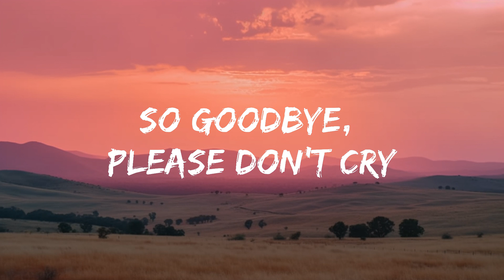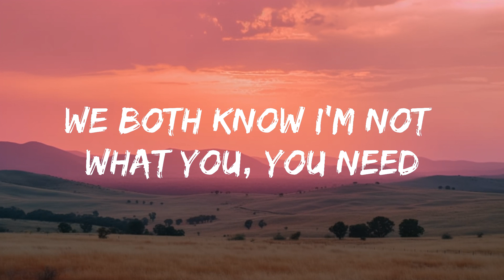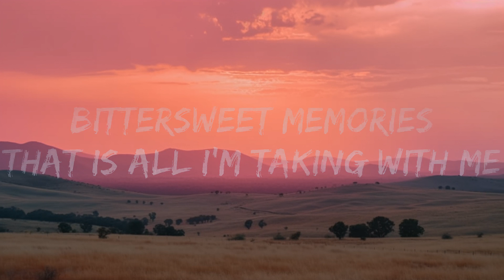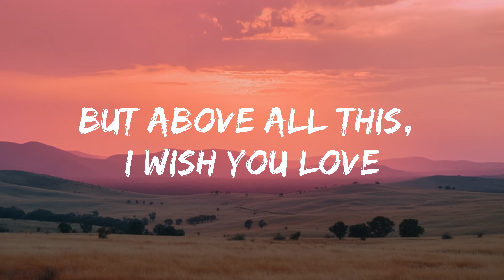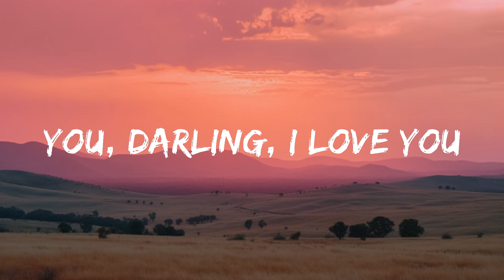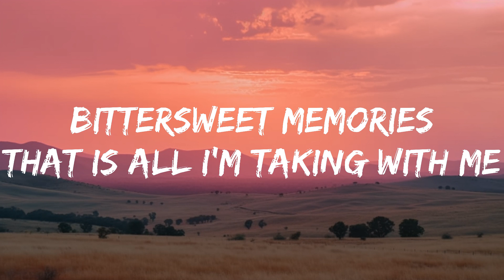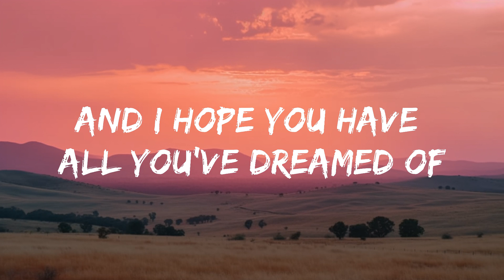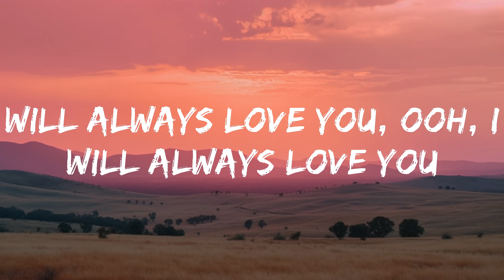Whitney Houston - I Will Always Love You (Lyrics) | 25min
​🎧 Whitney Houston - I Will Always Love You (Lyrics)

🎤 Lyrics: Whitney Houston - I Will Always Love You

[Verse 2]
Bittersweet memories
That is all I'm taking with me
So good-bye

[Saxophone Solo]

[Verse 3]
And I'm wishing you joy and happiness

[Outro]
Darling, I love you
I'll always